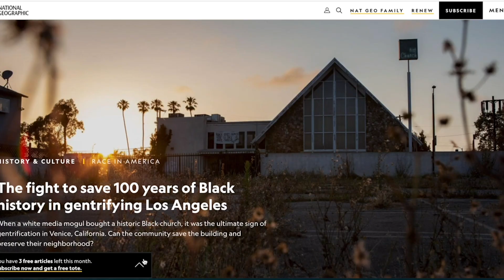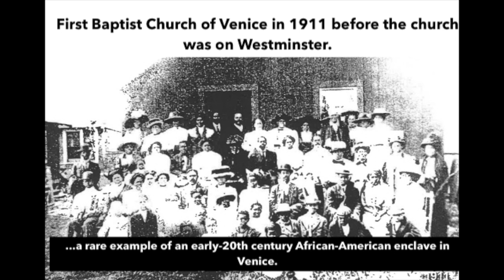Edify TV: Historic Venice Church Damaged in Fire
A 100 year old church in Venice recently caught fire and some think arson was responsible. Learn more in this video made possible by Morpheus Design